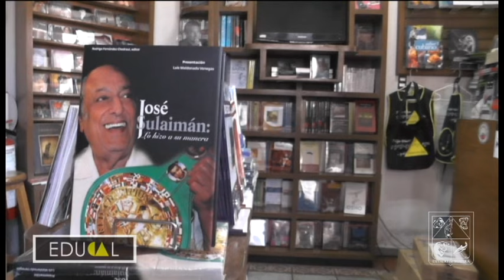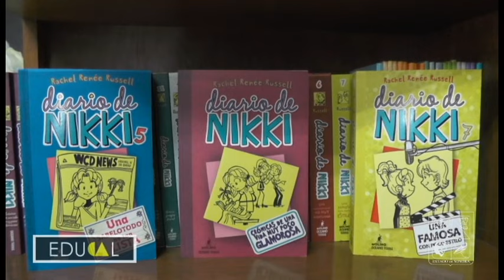Educal y Talleres Artísticos 2016